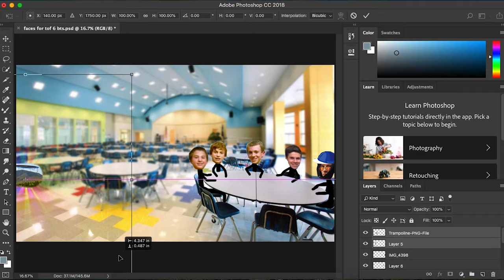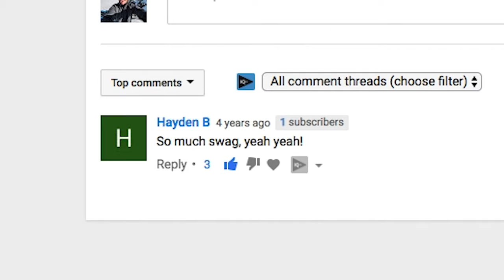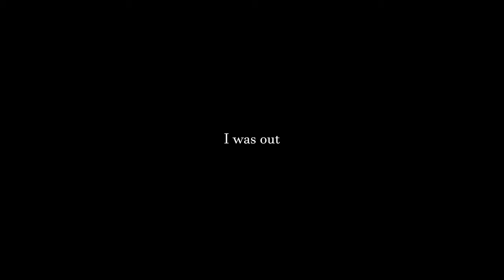Trampoline on Flattop (The movie)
Sorry Quinn. I was only able to deliver half your order. No refunds!

Vlob 160! - Subscrible fur mur

I thought for sure I was done with TOF, but Luke convinced me otherwise. BUTT this one. th!s is th3 l a s t one. MMMMk

My Gear:
Panasonic GH4
Wide Angle lens
Zoom Lens
Gorilla pod
mic buffer
SD Card

TOF 4: The Chain Smokers - Inside Out (Spirix Remix)

TOF 5: Disclosure - Help Me Lose My Mind (Mazde Remix)